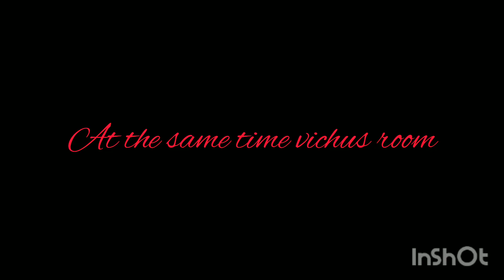teakook vichuvintea swatham nandha 💔 part 7💔elogathitteaethukilumoru komol Ni enneayumkathuiripud...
taekook 💔 vichuvintea swatham nandha 💔 part 7💔e logathittea ethkilum oru konil Ni enneayum kathu iruppund ennu enikku ariyam enneakilm orikkal njan ninnea kandu pidikkum nandha. 😔sevenkings taekook btsmalayalam yoonmin #